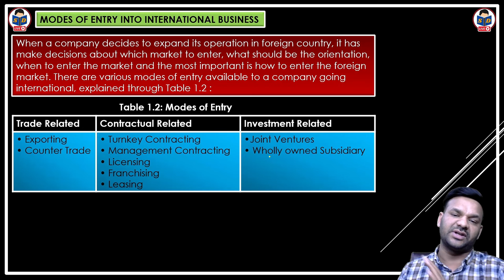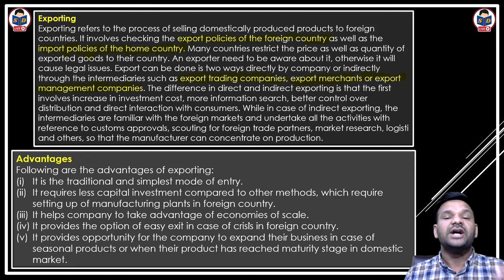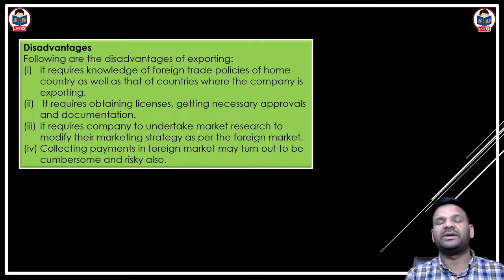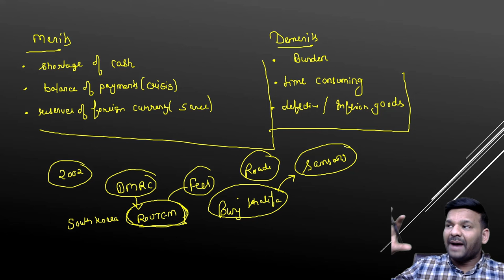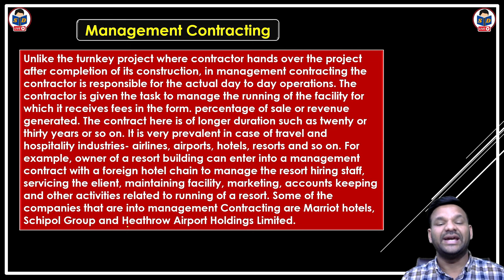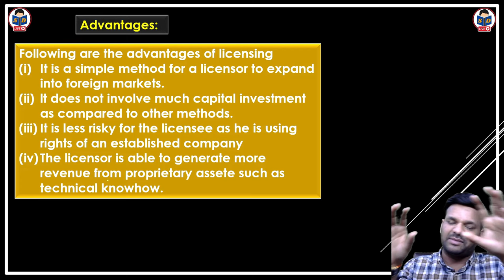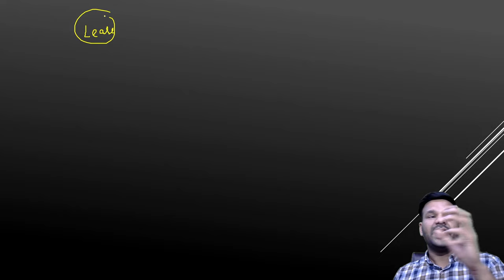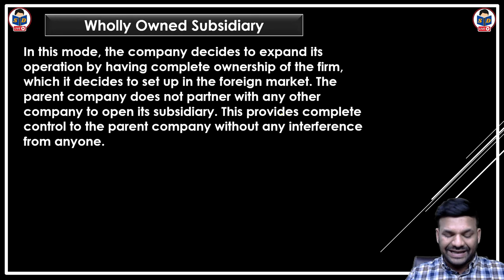Modes of entry into international business | part 7 | b.com class